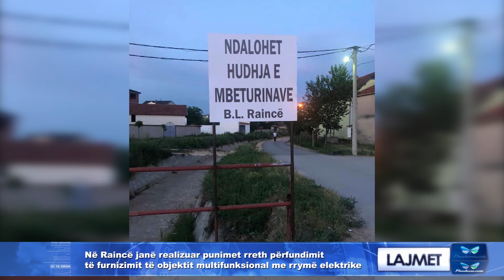Lajmet 21 06 2019